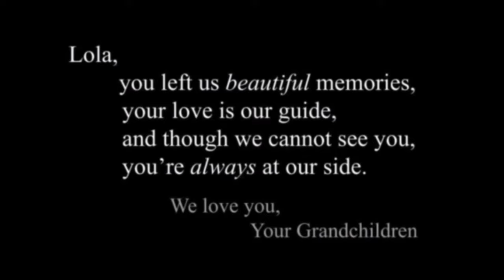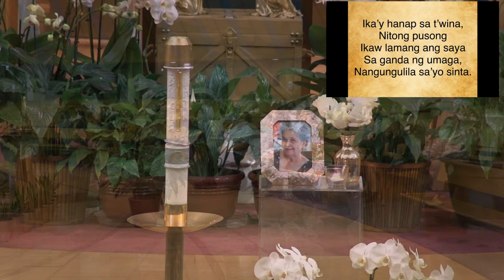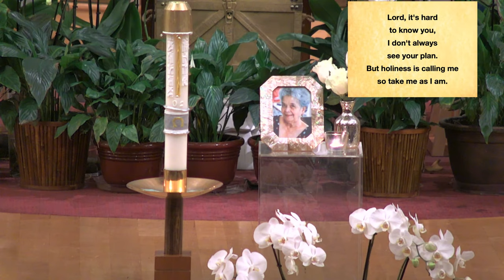Corazon Abella Columna 1 year Death Anniversary Requiem Mass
Please join us for a Livestreamed Requiem Mass to commemorate the 1 Year Anniversary of Death of Corazón Abella Columna.